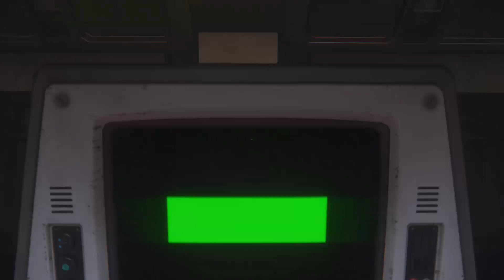Chaos Let's Play | Alien Isolation (5) | Nightmare Mode | STEALTH MODE FAILED!